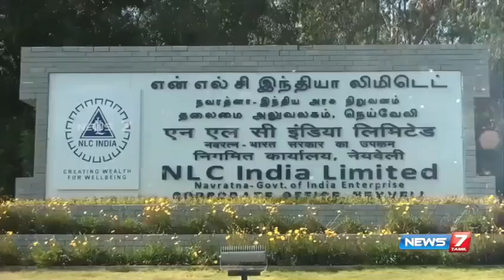🔥களம் இறங்கிய அன்புமணி || கடலூர் மாவட்டம் || NLC || GSB Status